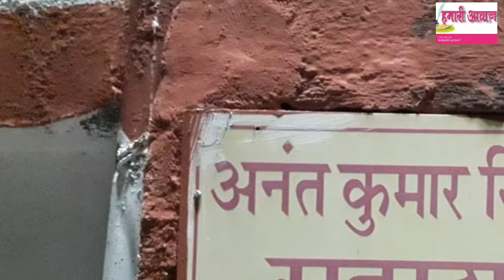Bahubali Anant Singh पर भारी पड़ी ये 3 महिलाएं, जानिए कैसे | Watch Video